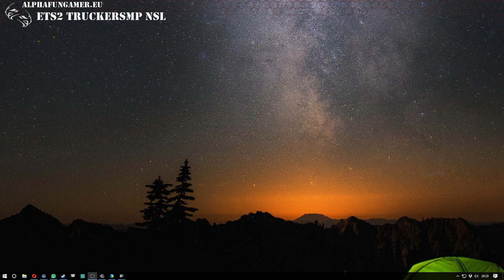[GER] ETS2 TruckersMP EU Server NSL Live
Ob Norden, Süden, Osten oder Westen – wo immer auch in Europa Waren, Maschinen oder sonstige Güter benötigt werden, im Euro Truck Simulator 2 ist die Lieferung garantiert.
Steuere Deine originalgetreuen Zugmaschinen diverser Hersteller über die Straßen Europas, achte auf Deine stets fragile Fracht und halte Deinen Zeitplan ein.
Mit genügend Erfahrung und auch Geld auf dem Konto kannst Du Deinen Truck nach Herzenslust und nach Deinem eigenen individuellen Geschmack tunen und dabei in der Werkstatt auf originale Zubehörteile zurückgreifen.

-Alphafungamer Community-
NordSüd Logistik v.GmbH

MODS:
📌 Wimpel / Cabin DLC ETS2
📌 uvm….

Viel Spaß & Lets Play